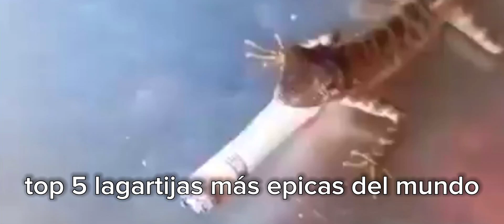top 5 lagartijas más epicas del mundo